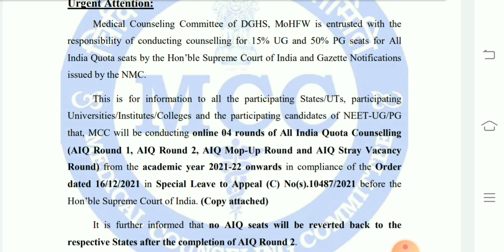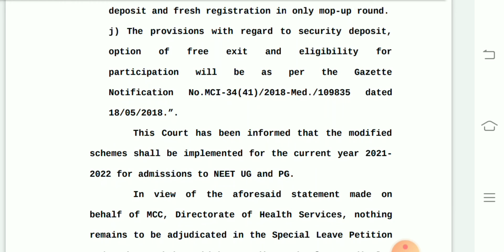Neet all India quota counseling process